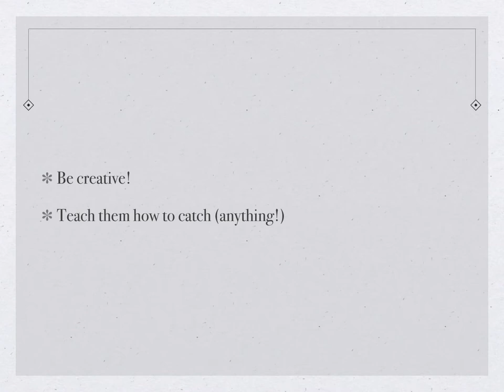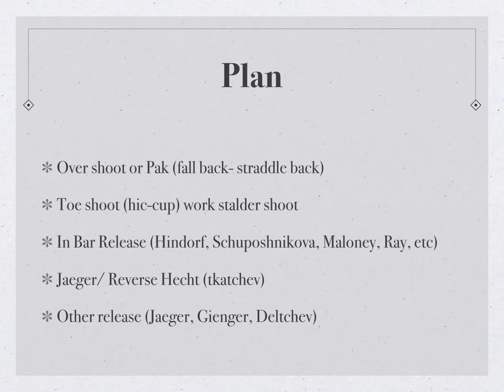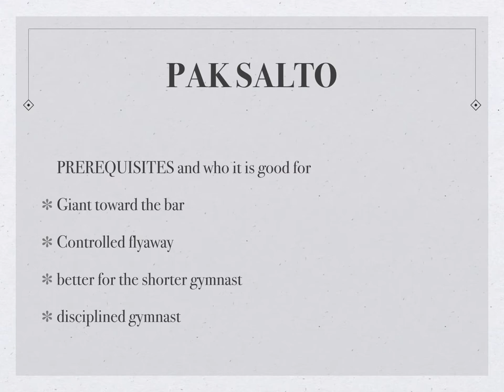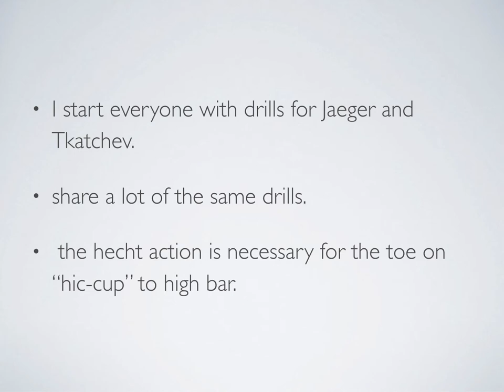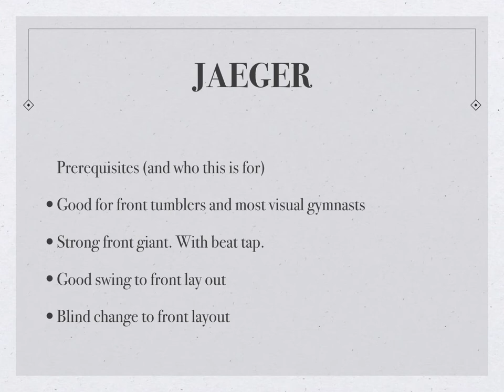Release Moves Part 1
Part one of Release Moves Lecture 2017